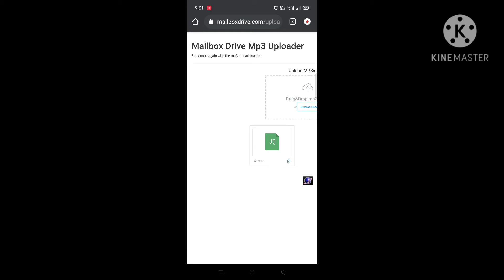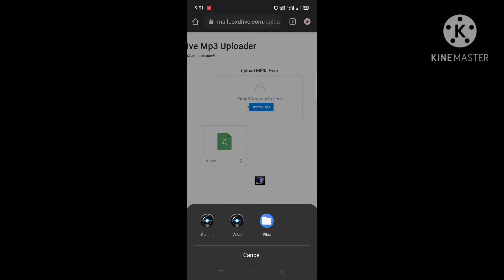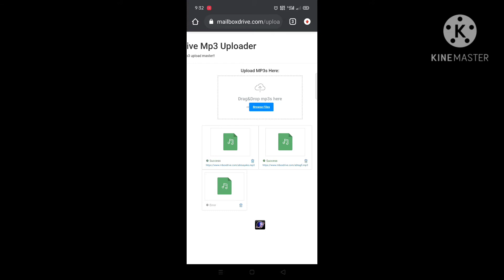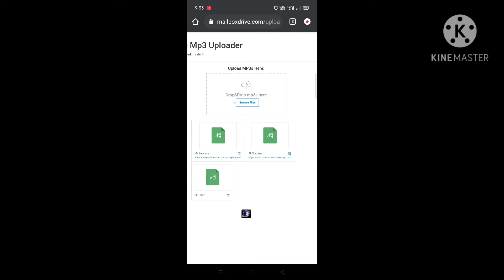how to play boombox at ur gta sa